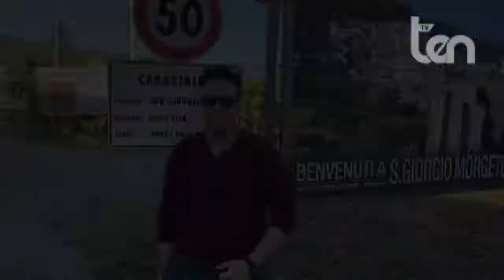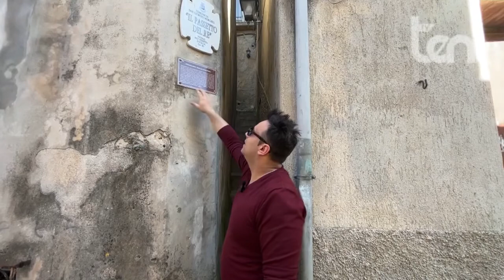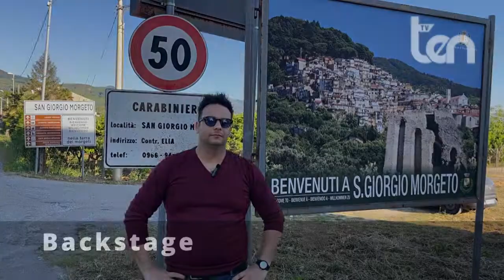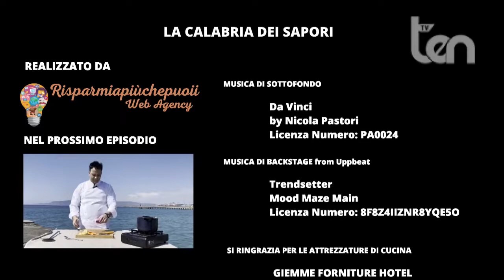ten LA CALABRIA DEI SAPORI 8 giugno 2022 - Caponata di melanzane con cialda di Grana e 'Nduja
Ricetta:
Caponata di melanzane con cialda di Grana e 'Nduja
Location:
San Giorgio Morgeto